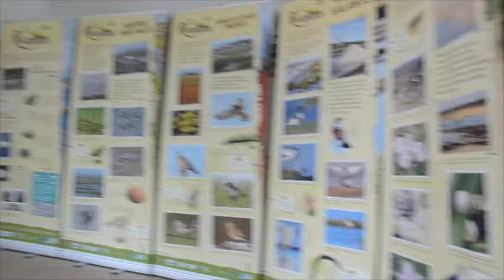5ème Tournoi d'été de l'Ile de Ré Film Samedi